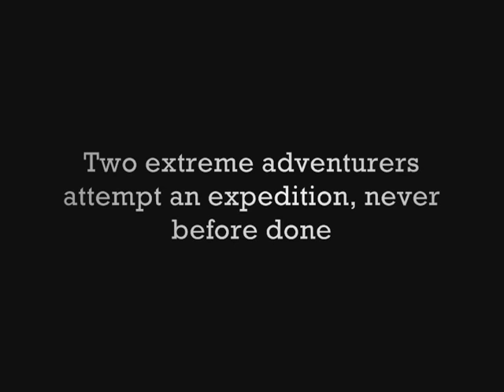Lost In Action II (Trailer)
A quick teaser of the movie to come about the sequel to lost in action one.